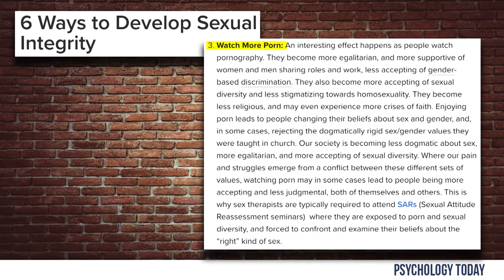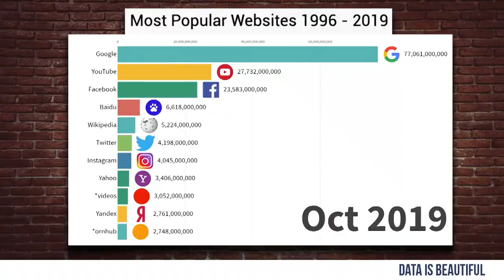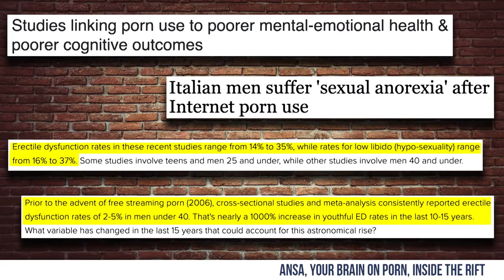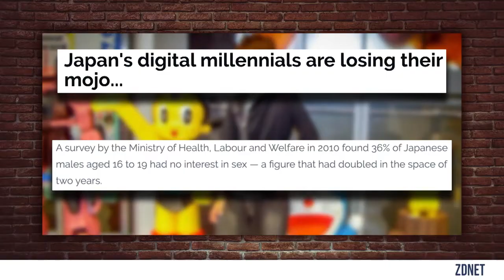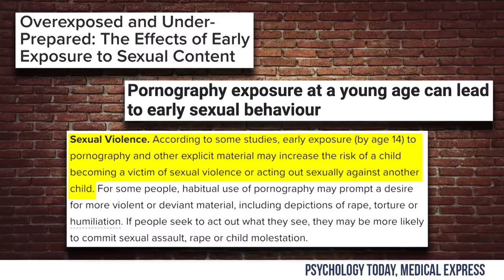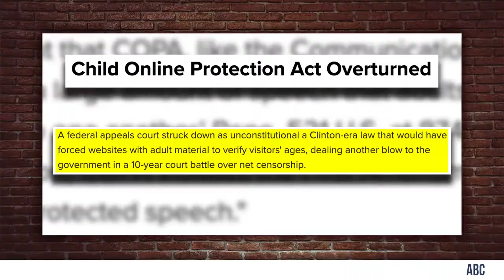PORN: Is it REALLY a Bad Habit? | Crowder is Louder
StevenCrowder
Steven Crowder delves into the very real problems pornography has dealt out. On just about everyone...

and politics.